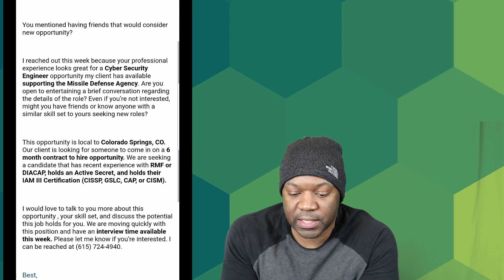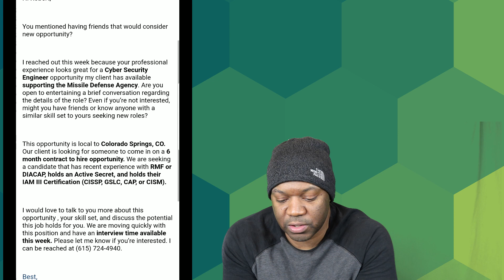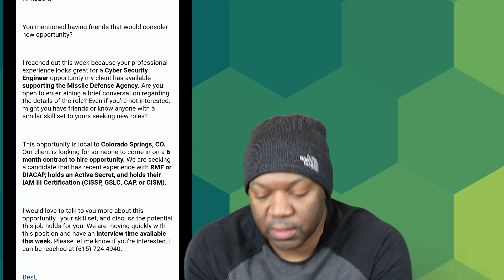Cyber Security Engineer Colorado springs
Cyber Security Engineer Colorado Springs, Colorado
This opportunity is local to Colorado Springs, CO. Our client is looking for someone to come in on a 6 month contract to hire opportunity. We are seeking a candidate that has recent experience with RMF or DIACAP, holds an Active Secret, and holds their IAM III Certification (CISSP, GSLC, CAP, or CISM).

I would love to talk to you more about this opportunity, your skill set, and discuss the potential this job holds for you. We are moving quickly with this position and have an interview time available this week. Please let me know if you’re interested.